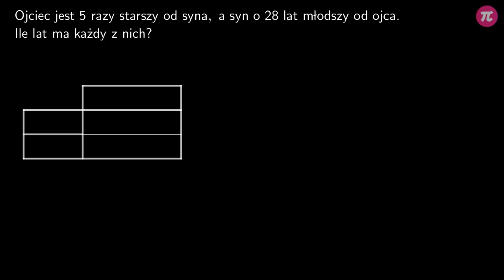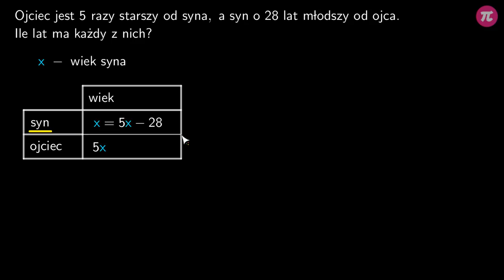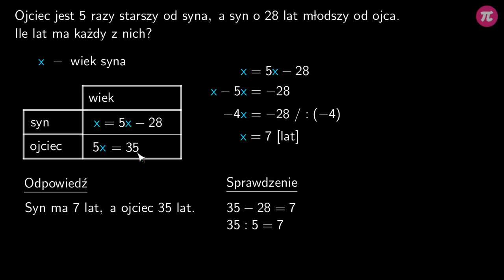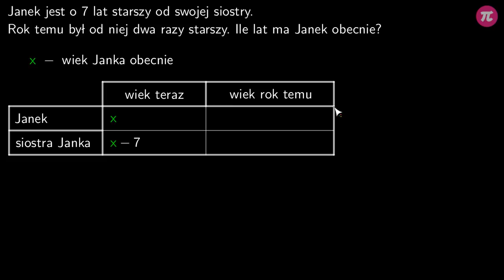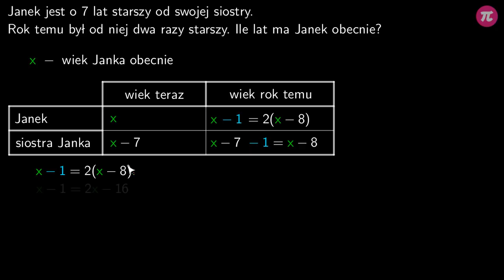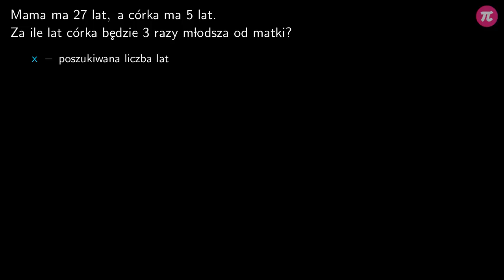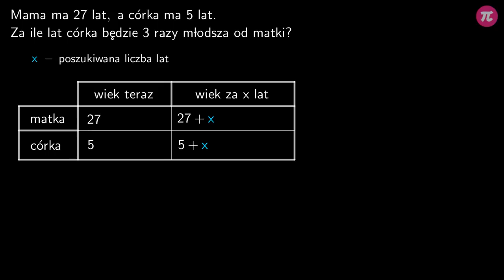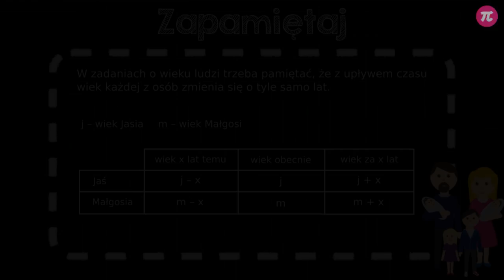Zadania o wieku ludzi #3 [ Równania - zadania ]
Z tej wideolekcji dowiesz się:
  - jak zapisać w równaniu upływ czasu.

PLAYLISTA
Ta wideolekcja jest częścią playlisty [ Równania - zadania ]:
Ta playlista dotyczy zastosowania równań w zadaniach. Dowiesz się z niej jak za pomocą równań rozwiązywać zadania geometryczne, zadania o liczbach, zadania tekstowe, zadania procentowe oraz zadania o wieku ludzi.

Tutor: Arkadiusz Sas
Konsultacja: Zofia Wiśniewska
Grafika podsumowania: Valeriia Malyk
Materiały: Valeriia Malyk
Redakcja: Małgorzata Załoga